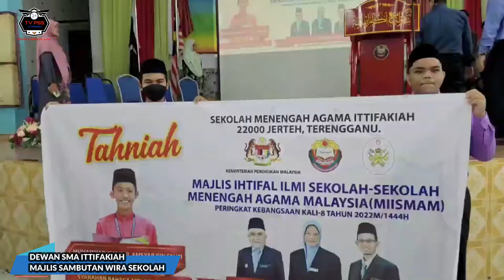EPISOD KHAS: BICARA SANTAI - Kembara Menuju Cita (Bahagian 1)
BICARA SANTAI: KEMBARA MENUJU CITA merupakan episod khas yang diadakan dan dirakam secara tertutup khusus untuk meraikan kejayaan salah seorang pelajar dan guru pembimbing yang telah mengharumkan nama sekolah ke peringkat KEBANGSAAN.
Bahagian 1 memaparkan perkongsian Khairul Amsyar sepanjang bergiat aktif dan berkobaloratif dalam Unit TVPSS Ittifakiah.

Maaf atas gangguan bunyi audio.

Kru Terlibat:
MODERATOR:
KAMARUL ASSRAF

PANELIS:
KHAIRUL AMSYAR

TUGAS-TUGAS KHAS:
KHAIRUL IZZAT

JURUKAMERA:
SYAFIKUL BILAL

EDITOR:
WAN AHMAD DANIEL